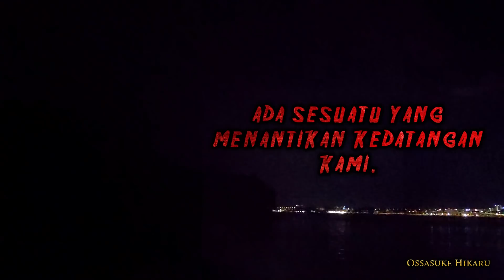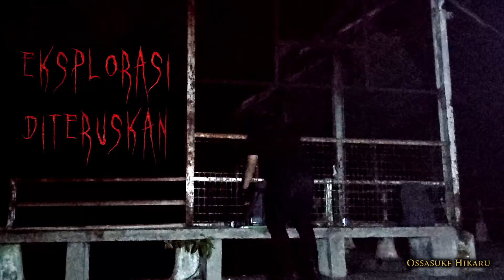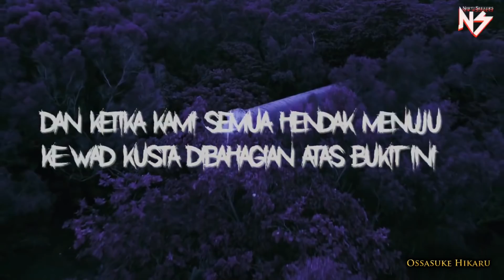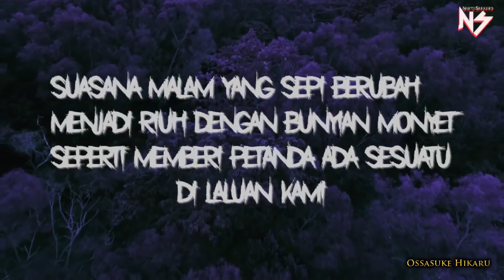Jelas Kedengaran Tangisan Mendayu Di Sebalik Semak | Ada Yang Memanggil Nama OH | Pulau Jerejak Ep 2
Ini adalah video kesinambungan dari episod pertama dimana kali ini dari awal hingga akhir adalah rakaman malam di Pulau Jerejak selepas kami bertahan tanpa makanan untuk melakukan aktiviti eksplorasi ini.

Ternyata disebelah malam agak mencabar dari segi mentaliti dimana di awal perjalanan OH dan matyo terserempak dengan anak ular kapak sebanyak 2 kali. Ada anak sudah pasti adanya ibu.

Selepas memasuki blok penjara atau penahan wad sakit ada kejadian yang tertangkap dengan audio sedangkan ketika itu OH tidak dapat mendengar sebarang bunyi berkenaan.

Ketika di pengakhiran ada sesuatu diluar jangkaan yang berlaku. Ini membuatkan kami berundur seketika dan setelah meneliti aspek keselamatan kami membatalkan rancangan untuk menaiki ke wad kusta berhampiran dengan gereja tersebut.

Nak tengok apa yang berlaku ? Sila tonton video ini dari awal hingga akhir.

Terima Kasih !